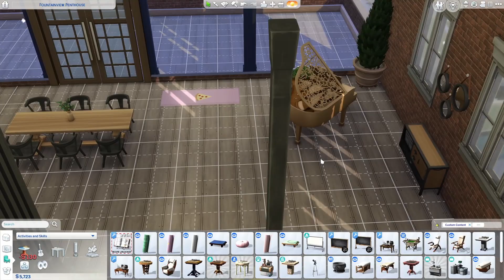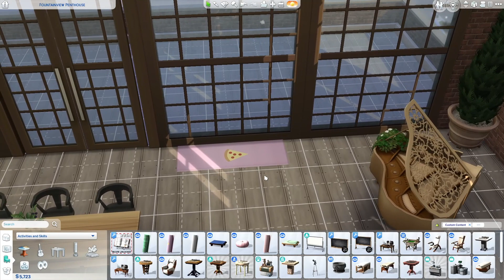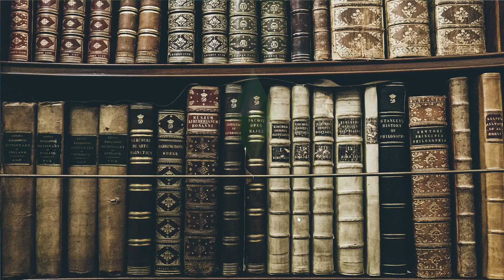youtube video #-7QRPJp8Ql4